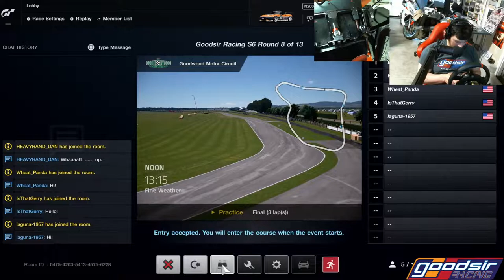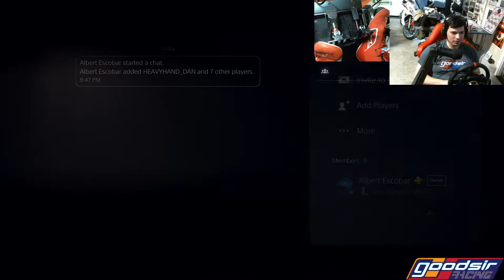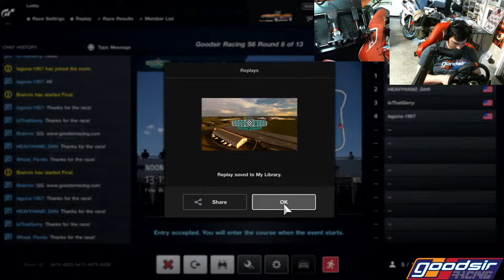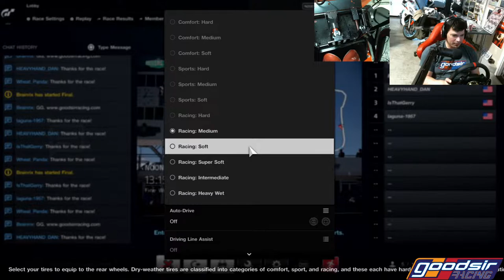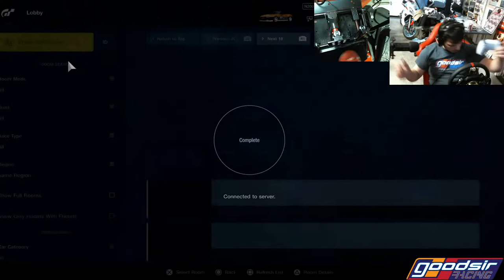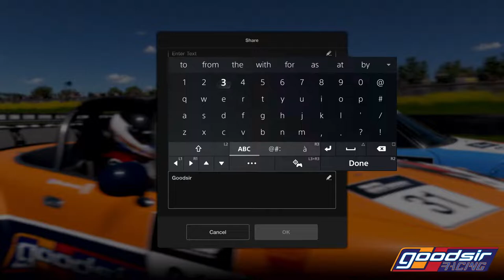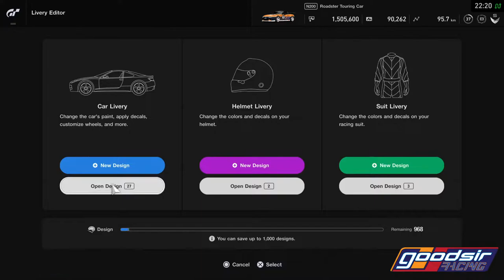Goodsir Racing S6: Goodwood